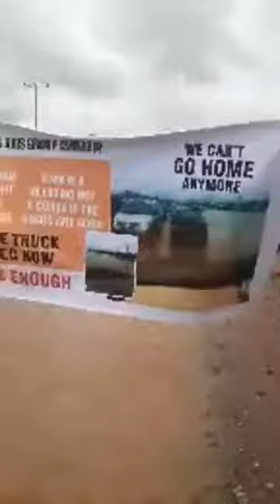PROTEST IN BENIN CITY